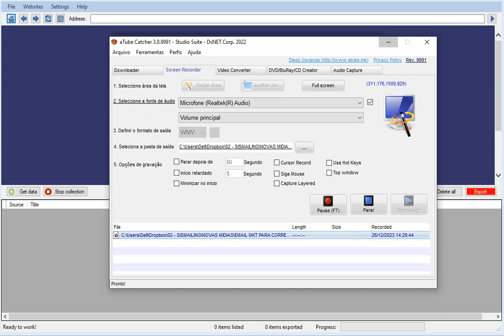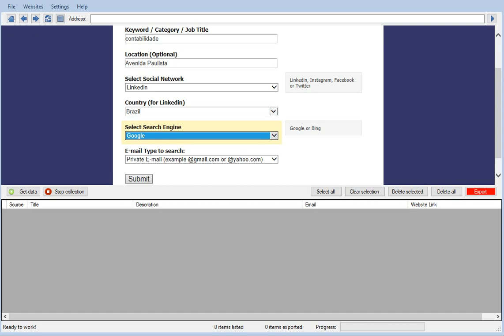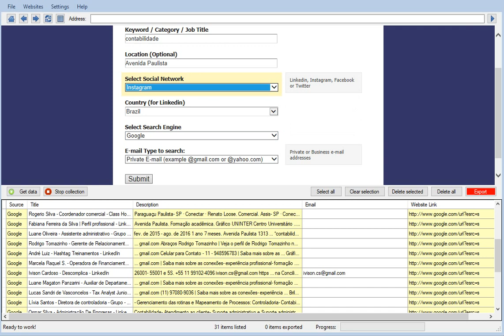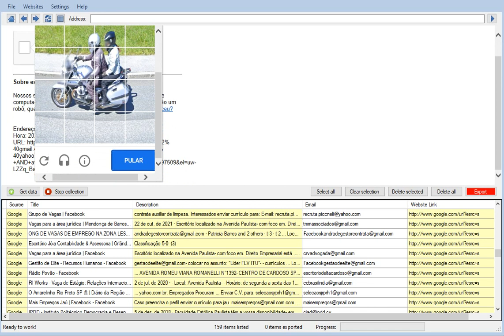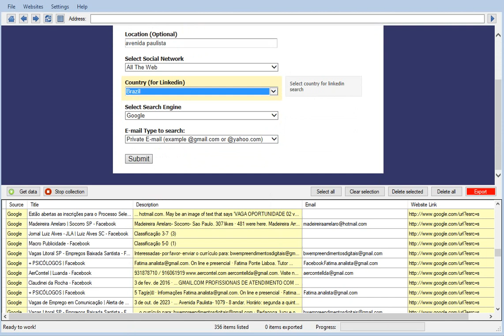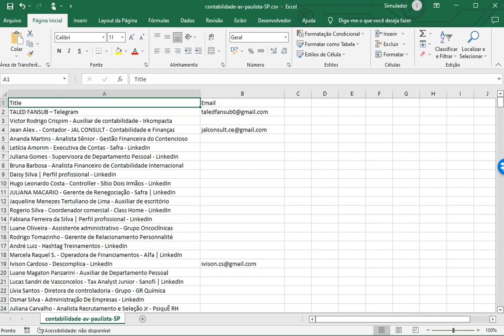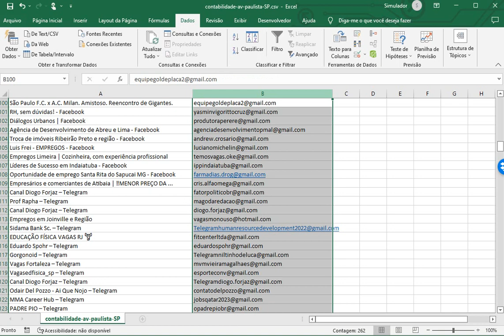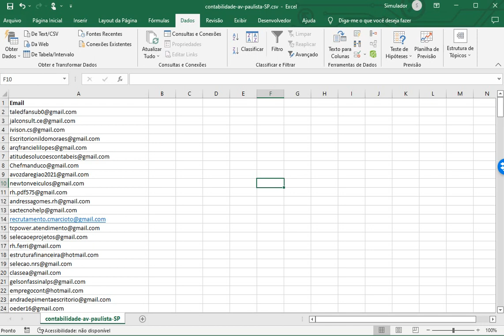04 - Extraindo E-mails válidos das Redes Sociais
Com essa ferramenta, você pode extrair e-mails altamente segmentados e válidos de qualquer rede social, apenas utilizando palavras-chave.
Extrair e-mails nunca foi tão fácil, basta preencher o campo com a palavra-chave, localidade e país desejado e em seguida, o nosso robô fará todo o trabalho pesado para você.
Experimente agora mesmo a Máquina Extratora de E-mails e obtenha resultados rápidos e eficientes.

Conheça essa poderosa ferramenta e impulsione o seu negócio!
Licença Vitalícia

- Chat GPT, Plataforma de Inteligência Artificial
Cadastro Gratuito

- Plataforma de Envio de E-mails/Construtor de Sites
Cadastro Gratuito para até 5000 e-mails/mês(tempo limitado)

- Plataforma de Cálculos de Planos de Saúde/Odonto
Planos à partir de 30,00/mês